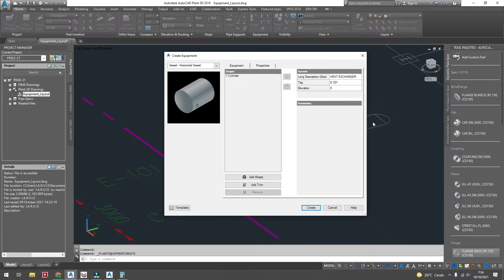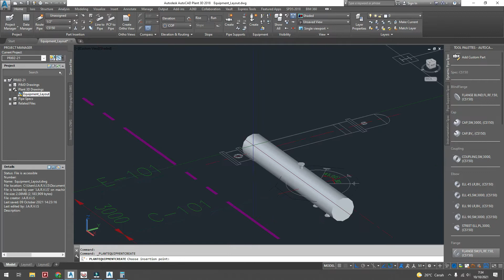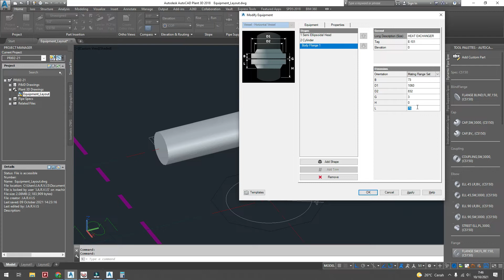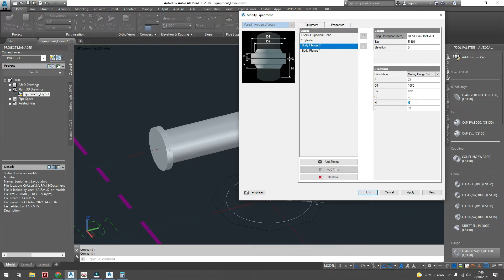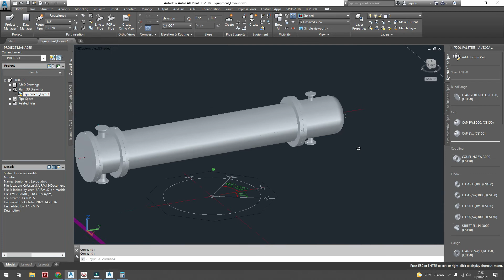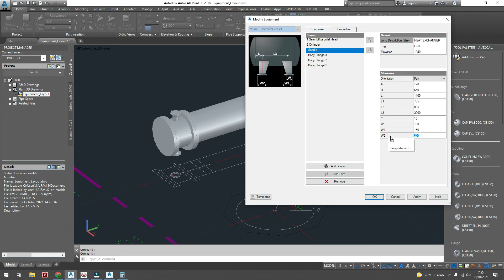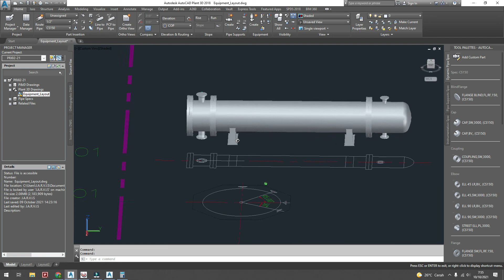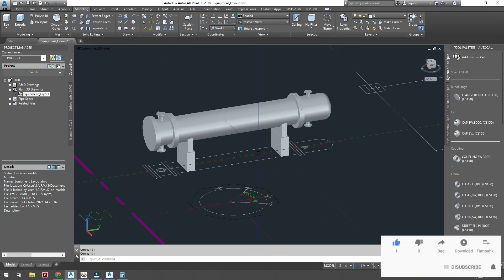Part 4 - Create Equipment Horizontal Vessel (Heat Exchanger)